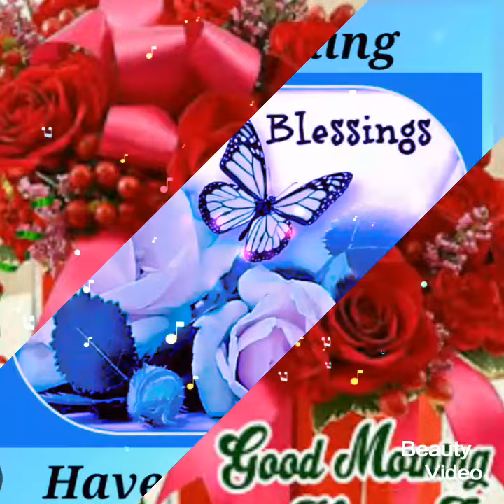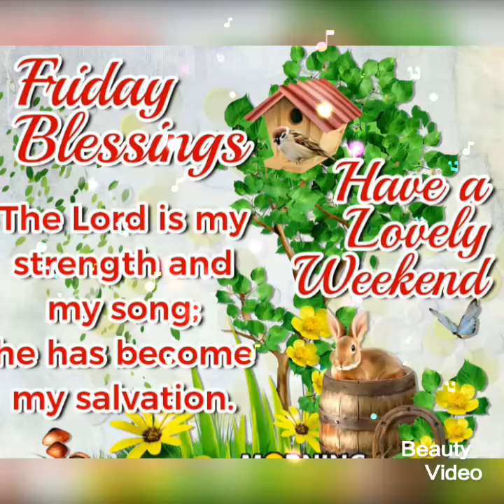good morning friday images & best Friday good morning pictures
friday very very good morning flowers images
friday good morning picture images || best friday sms
good morning friday beautiful flowers images
very good morning friday images || best good morning
good morning friday images || best good morning flowers images
Friday good morning images || best good morning flowers picture
good morning friday flowers images || best good morning video
good morning friday images || beautiful flowers picture